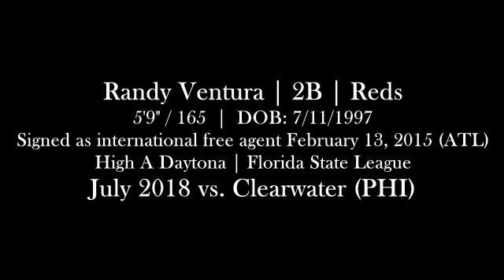Randy Ventura (July 16-18 2018) vs. Clearwater (Clearwater, FL)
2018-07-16 to 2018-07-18, vs. Clearwater Threshers